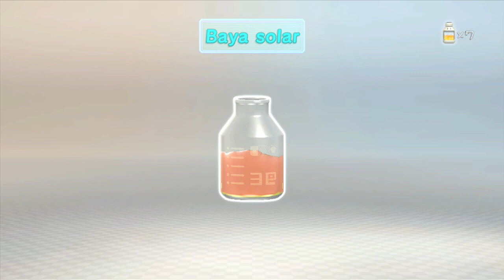¡¡¡YA SOMOS 3!!! en el puente más largo - PIKMIN 3 - Día 4 - Día 5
A ver quien se da cuenta del detalle nuevo.

Gracias!